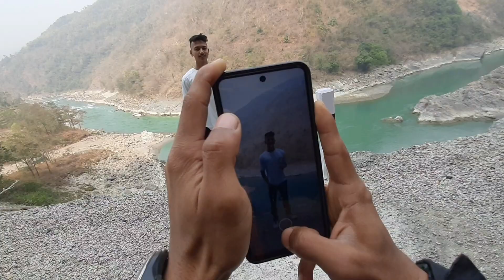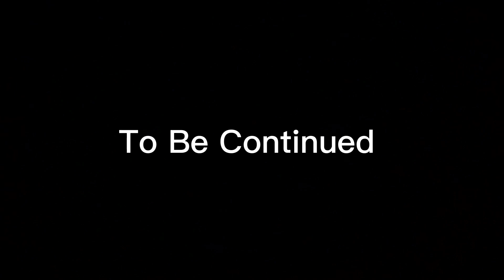Finally Rampur Pugiyo Basantima😍😍 || Must Watch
Hi! It's Me Bishal Bhandari from Tansen Palpa, Nepal. I am a moto vloger. I am  trying to explore new places and hidden beauty of Nepal. Me and my 'Basanti' (Name of my bike) travel together. Basanti isn't just  bike for me  but it's more like my sister, girlfriend, best friend, a part of my family and my everything. I never demanded my parents for expensive bike but I am very happy & satisfied  with the one what I have. Happiness is about state of mind so, riding heavy & expensive bikes, getting luxurious things can't give you happiness. No matter how much rich I will get near future but no bike can replace My Basanti. Here in my video you can experience fun, excitement, motivation, learn and explore new places. The best part of my video is that you can find natural character of me.